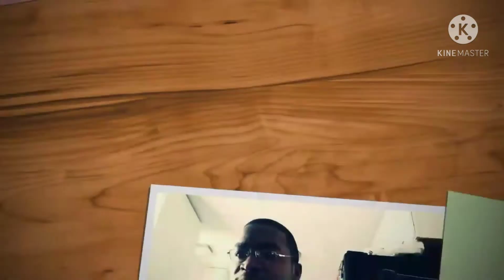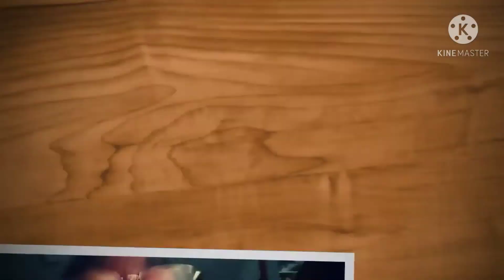Disney's Cruella Official Trailer Reaction!!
My Reaction To Disney's Cruella Official Trailer.